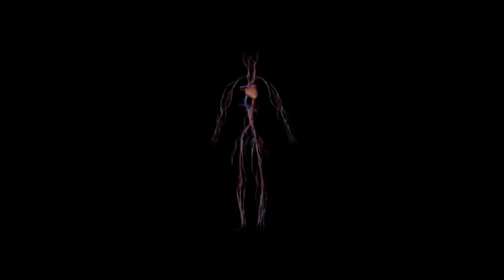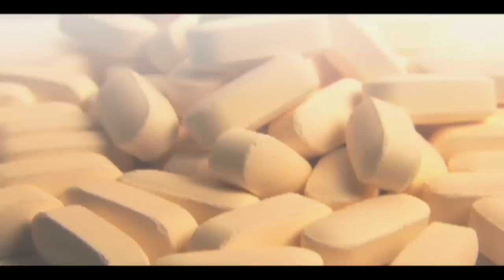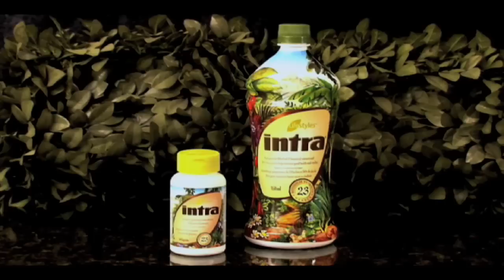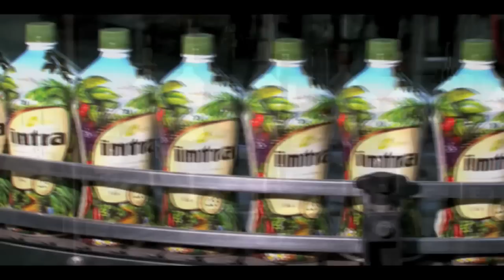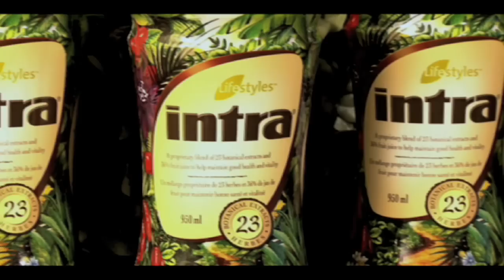Intra Solution Video (english)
The Intra Solution training video widescreen version. This updated version features the new Intra bottle.